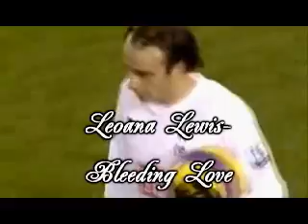Dimitar Berbatov-Pride Of Bulgaria(By Mechkaroo)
The Best Bulgarian Football Player In The World ! :)